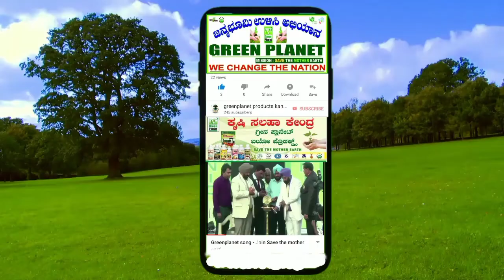ಅಡಿಕೆ ಬೆಳೆಗೆ ಸ್ಪ್ರೇ ಮಾಡಿದ ನಂತರ ಅದ್ಭುತ ಬದಲಾವಣೆ